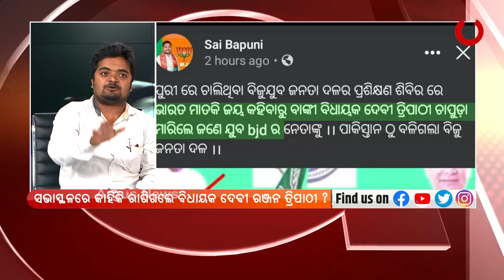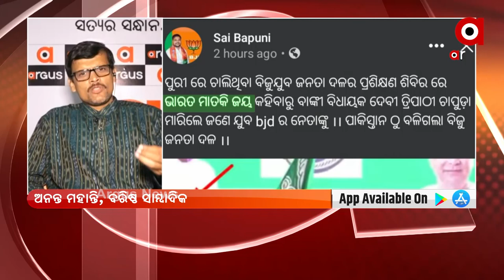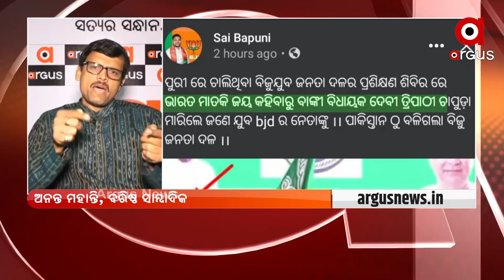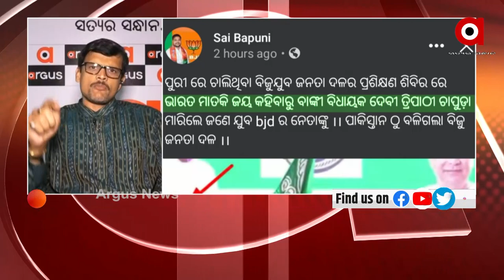PRASNAKALA : କର୍ମୀଙ୍କୁ ଚାପୁଡା